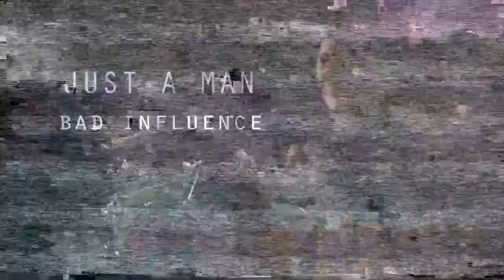Bad Influence perform Just a Man on Good Morning Mizzou